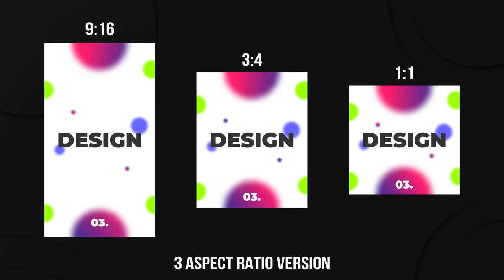6 Abstract Gradient Instagram Stories - After Effects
6 animated Abstract Gradient Instagram Stories
        3 resolutions – 1080×1920, 1080×1080, 1080×1350
        Easy to change text, colors and other parameters
        Video Tutorial
        Free support